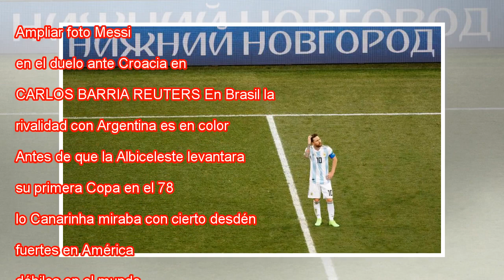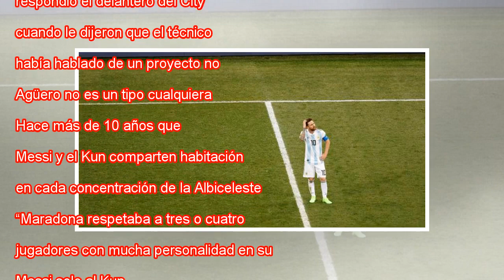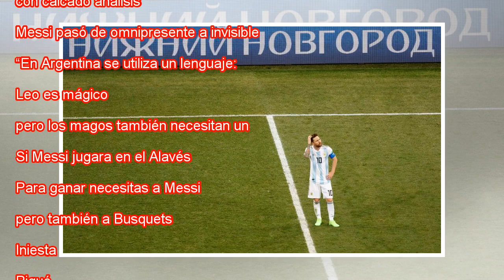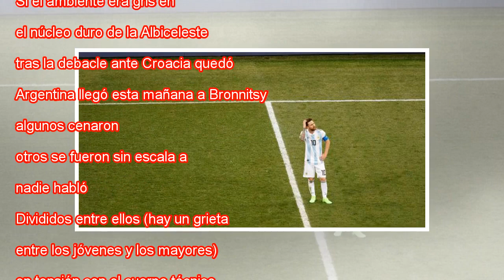Messi, de omnipresente a invisible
Ampliar foto Messi, en el duelo ante Croacia en el Nizhny Novgorod. CARLOS BARRIA REUTERS En Brasil la rivalidad con Argentina es en color. Antes de que la Albiceleste levantara su primera Copa en el 78, lo Canarinha miraba con cierto desdén a sus ve...